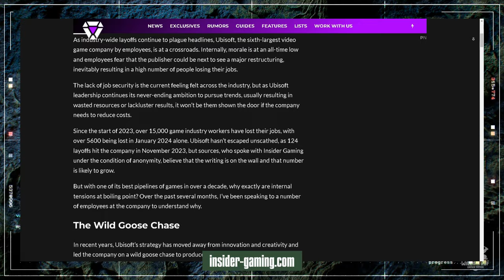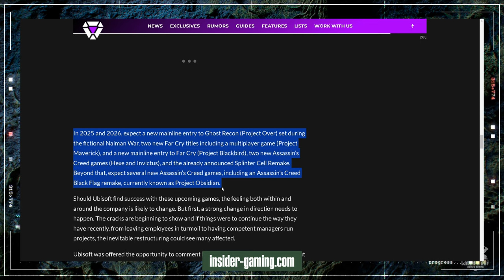GHOST RECON OVER CHEGANDO EM 2025